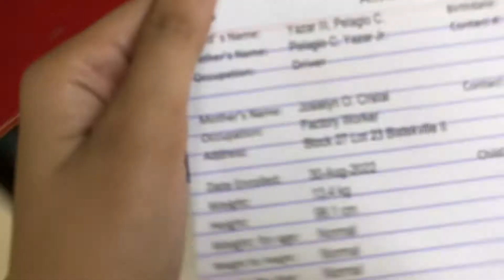Height & Weight | BV II | DAY CARE